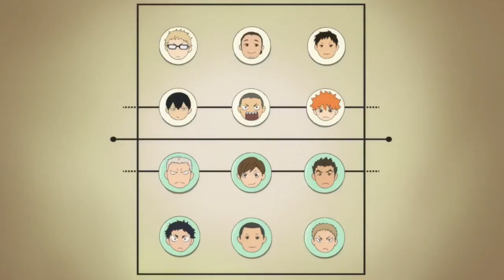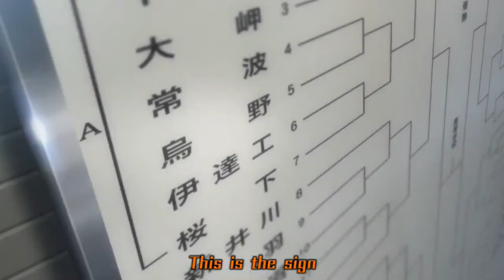Haikyuu AMV - Right Round Calabria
Hi! I'm here with  a new video

Song: Flo Rida x Rune x Fishboh - Right Round Calabria

Anime: Haikyuu!